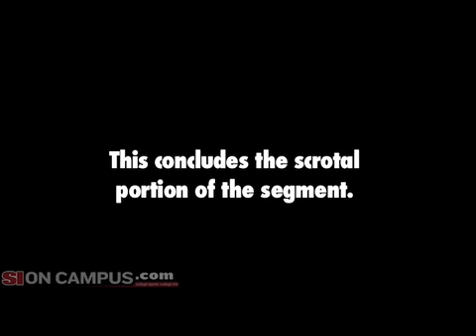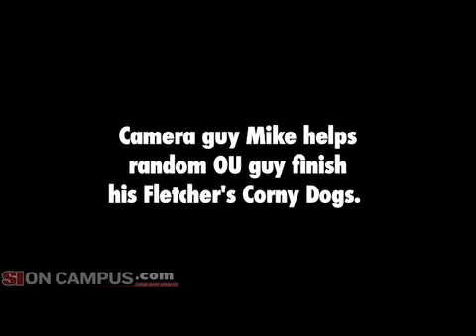The College Football Tour Guy - Episode 6 - Texas/OU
Dan Rubenstein, SI.com's Tour Guy takes in the Texas State Fair, which doubles as the tailgate before the Red River Shootout, the huge annual clash between Texas and Oklahoma.